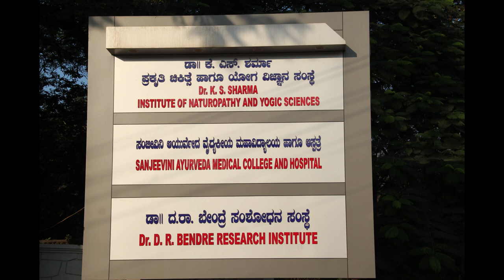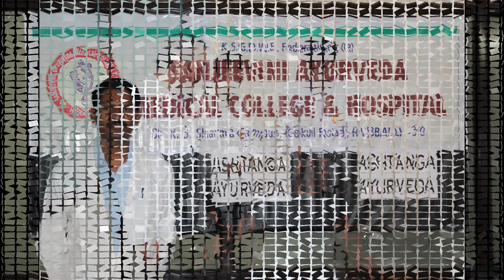Slide Show of Sanjeevini Ayurveda Medical College & Hospital | Hubballi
It is the short Slide Show video of Whole College & Hospital